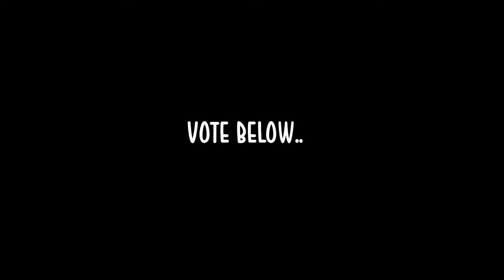DanTDM - CHOOSE HIS FATE